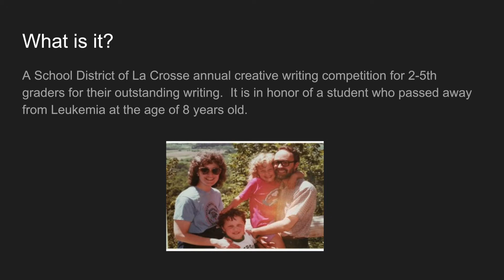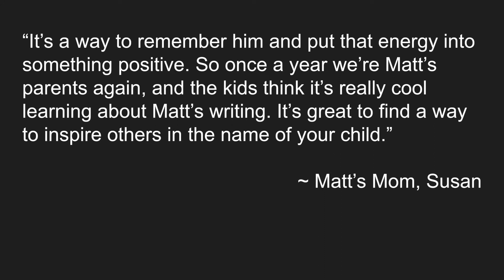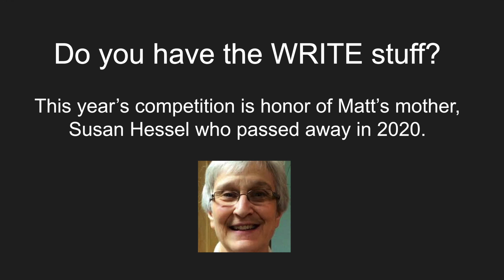Matt Hessel Mial Writing Competition 2022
This video explains the Matt Hessel Mial Writing Competion for students in grades 2-5 at the School District of La Crosse.